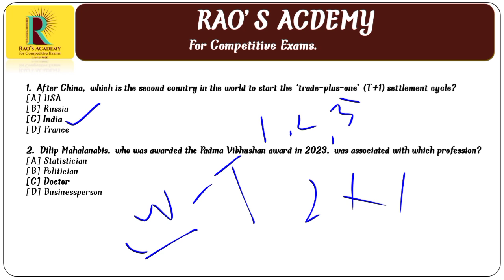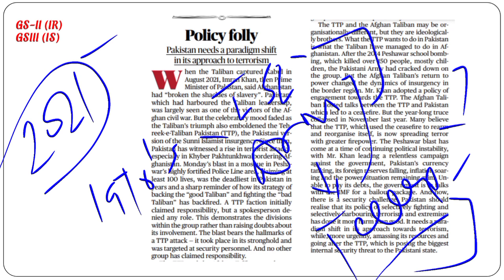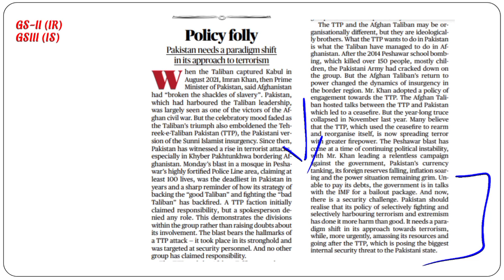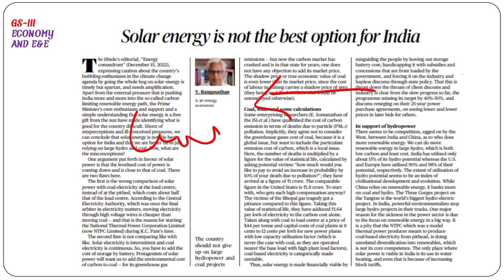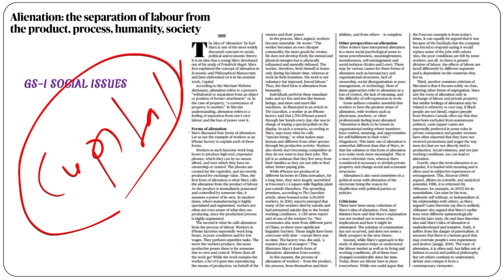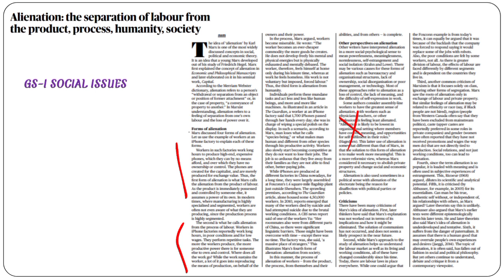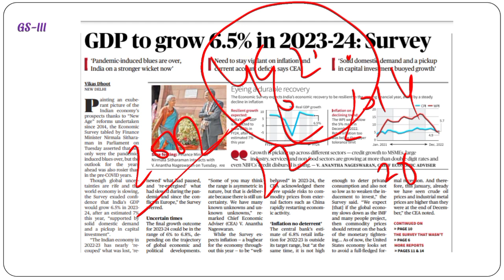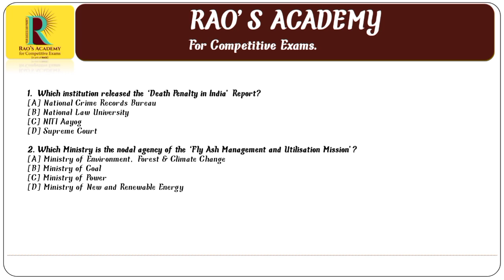Daily News Review | 1st February 2023 | Current Affairs | Rao's Academy Bhopal | DNR |The Hindu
In this lecture, we discuss the important news articles for 1st February 2023 that are relevant for the UPSC and MPPSC Examination. The aspirants are advised to watch the entire video lecture for a better understanding of Current Affairs articles by our Daily News Review. Rao's Academy for competitive exam provides you the best platform for preparation of Civil Services. Watch this video from the house of Rao's Academy covering the inside-out concepts of UPSC & MPPSC syllabus. For more updates go to our Current Affairs We at Rao's Academy will make your concepts clear and structure your brains to take up any questions relating to daily current affairs topics. Open! ✅ Hurry Now!! for more updates. You can get in touch with our institute at : R-26, Zone-II, Opp. Railway Track, M.P. Nagar, Bhopal